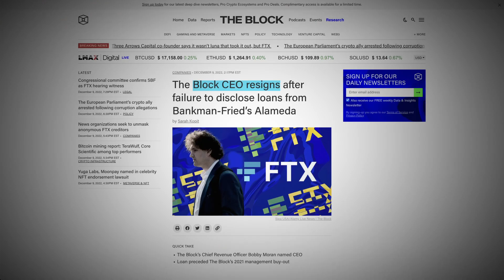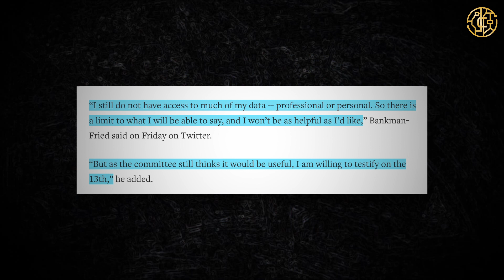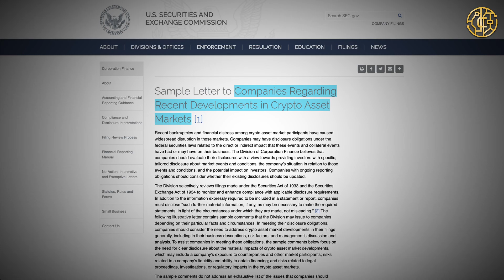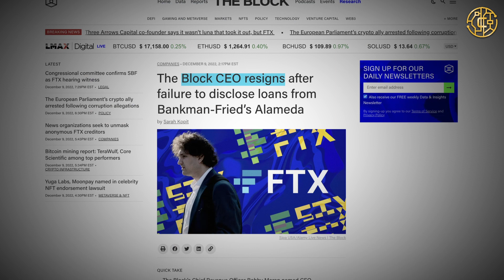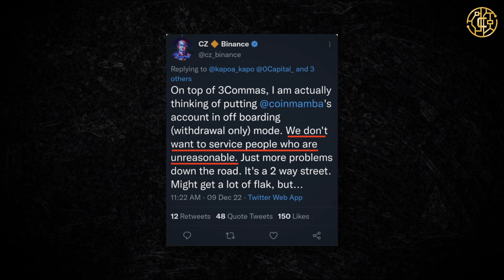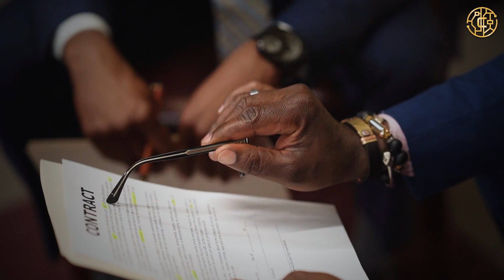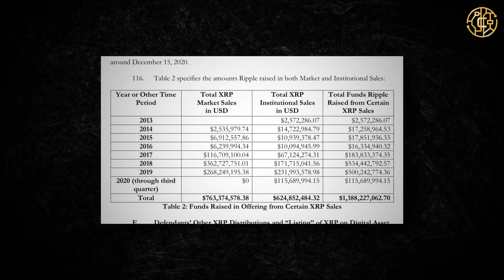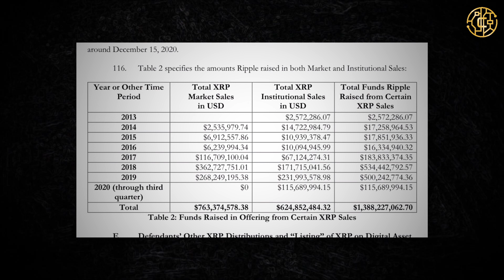GEWINNT RIPPLE den XRP FALL? JEREMY HOGAN gibt die ANTWORT! FTX, Crypto.com, Bitcoin uvm.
Die heutigen Krypto News beziehen sich auf Bitcoin (BTC), Ethereum (ETH), Ripple (XRP) vs. die SEC, FTX (FTT), Binance (BNB) uvm.

🍀LIMITIERTES GEWINNSPIELS🍀
[Die ersten 50 KYC Sign-ups bekommen 30€, 1x T-Shirt & 10% Chance auf ein Nike Trikot]
Einfach anmelden, KYC abschließen & mir per Instagram eure E-Mail + T-Shirt Größe zusenden :)

📕KAPITEL📕
0:00 - INTRO
0:59 - BITVAVO GEWINNSPIEL
1:34 - BITCOIN PREIS
1:44 - SBF SAGT AUS
2:27 - $15M FTX SPEAKER-DEAL
2:59 - SEC DRÄNGT KRYPTO UNTERNEHMEN
3:35 - ES WIRD SCHLIMMER UND SCHLIMMER
4:07 - CRYPTO.COM & BINANCE
5:01 - RIPPLE VS. SEC PROGNOSE!